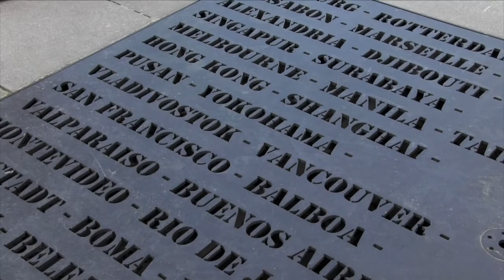01/20 "The Many Faces of J.S.B." ODER "Die Kunst der Fuge" BWV 1080 by Johann-Sebastian Bach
Rudolf Kelber: The Many Faces of  J.S.B.

Die vielen Gesichter der Musik von Johann Sebastian Bach.

Was große Kunst ausmacht, kann man daran sehen, in wie vielfältiger Weise sie nachwirkt.         Hatte Johann Sebastian Bachs Musik zur Mitte des 18. Jahrhunderts schon den Ruch von etwas altmodisch, rückständig, zu kompliziert, so ist sie nach einer kurzen Periode der Abwendung schon im 19. Jahrhundert wiederentdeckt worden. Entdeckt nicht nur als Museumsstück, sondern als praktisches Lehrmaterial und Handhabe für Satztechnik und Komponieren. Bachs 372 vierstimmige Choräle haben als Schatztruhe harmonischer Weisheit Generationen von Zauberlehrlingen der Komposition gedient und der deutschen Musik des 19. Jahrhunderts - auch der aus der 2. Reihe - eine besondere Stellung verschafft. Die Bezüge nehmen im 20. Jahrhundert noch zu, haben sich doch viele Komponisten in der Ära des Neo-Barock und des Neoklassizismus an Bach gebildet. Bis zu den Adaptionen von Jazz und Popmusik geht diese Reihe.

Die andere Linie ist die interpretatorische Auseinandersetzung. Schon bei den Söhnen und Schülern beginnen die Auseinandersetzungen mit dem Text, insbesondere der Klavierwerke. Der junge Beethoven wird als Bach-spielendes Wunderkind promotet. Sein Schüler Czerny gibt Bachs Klavierwerke beim Peters-Verlag heraus. Die Editionen des 19. Jahrhunderts sind zum Teil sehr textnah und kritisch, daneben wird aber auch bearbeitet, dies meistens zahm wie bei Liszt in seinen Klavierfassungen der Orgelwerke und Brahms bei der Adaption der Violin-Chaconne für Klavier linke Hand. Im 20. Jahrhundert setzt sich das in etwas radikalerer Form fort bei Webern, Schönberg, Strawinsky, Stokowski, und sicher wird das, was die Generationen der Leonhardts und Harnoncourts an interpretatorischer Neuorientierung erreicht haben, noch nicht das letzte Wort der Rezeptionsgeschichte sein.

The Many Faces of J. S. B. versucht anhand des als unzugänglich geltenden spekulativen Spätwerks, der „Kunst der Fuge“(BWV 1080) beiden Linien nachzugehen und zu zeigen, wie mit verschiedenen Ansätzen von Interpretation und Bearbeitung eine ganze Bildergalerie von verschiedenen Gesichtern Bachs entsteht.

Part 1  ARSENAL stellt das Instrumentarium vor

Cp  1 Streichorchester
Cp  2 Bläserquartett
Cp  3 Xylophon, Vibraphon, Marimba und gedämpftes Klavier
Cp  4 2 Mandolinen, Gitarre, Cello gezupft

Part 2  PERIOD  bringt die historische Aufführungspraxis ins Spiel

05   CONCENTUS  für Nikolaus Harnoncourt
06   DUETTO  für Gustav Leonhardt
07  GIGUE   für Helmut Walcha
08   CONSORT für Arnold Dolmetsch

Part 3  Mit ROMANTICA  beginnt der Gang durch die Geschichte

09   RHAPSODIE für Johannes Brahms
10   ETÜDE für Carl Czerny
11   KLARINETTENQUINTETT für Max Reger

Part 4  CUBE  beschäftigt sich mit dem 20. Jahrhundert.

12   KAMMERSYMPHONIE für Arnold Schönberg
13    OPUS 32 für Anton von Webern
14   CONCERTINO für Igor Strawinsky
15   ELEGIE für Leopold Stokowski

Part 5  JAZZY versammelt jazzige und poppige Interpretationen

16   PLAYLUDIUM für Jaques Loussier
17   SYNTHETICS  für Walter Carlos
18   SONG FOR TWO für Ward Swingle
19    MODUL für John Cage

Part 6  OPEN END steht für die letzte unvollendete Quadrupelfuge

20   STRENG GEHEIM

Die Video-Realisation besorgten Ronald Goris und Paul Kulms

Ina Mierig, Gondoliera Hamburg
Reinhold Stier, Scherenschneider Hamburg
Hamburger Öffentliche Bücherhallen
Hauptkirche St. Jacobi Hamburg für die wertvolle Produktionshilfe und finanzielle Unterstützung

Und noch eine Empfehlung für ein besonderes Bach-Projekt
Dokumentarfilm “Sui nome Bach”  von Francesco Leprino, Mailand
siehe